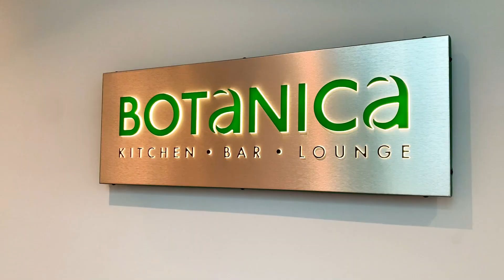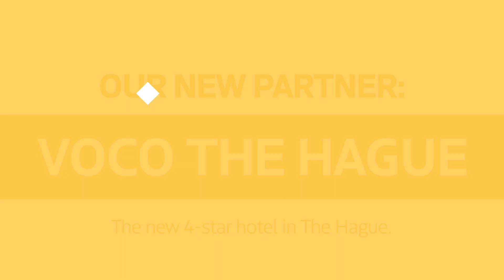Experience VOCO The Hague ❖ Event Venues The Hague ❖ The Hague & Partners